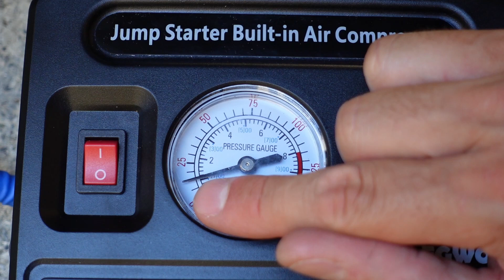JF.EGWO 2000A - 2 in 1- avviatore di emergenza per auto e compressore aria portatile a batteria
💶 Prezzo Amazon

🎯 *I maggiori sconti e le offerte Amazon di oggi Salva il link nei preferiti così le potrai monitorare ogni giorno!!* 💣🧨💣 🧨💣 🧨 📢

Intro: minuto 00:00
Contenuto della confezione: minuto 00:31
Caratteristiche tecniche: minuto 2:01
Test e modalità di funzionamento: minuto 5:00
Conclusioni: minuto 9:03

Questo video è il test e la recensione del car jumper e compressore d'aria JF.EGWO 2000A. E' quindi uno strumento due in uno: è sia avviatore per la batteria dell'auto sia compressore. E' alimentato a batteria ed è quindi portatile. Possiamo ricaricarlo con la presa di casa o con la presa accendisigari dell'auto.
La confezione include, oltre all'ugello standard, altri quattro ugelli che possiamo usare, ad esempio, per gonfiare salvagenti, canotti, materassini, palloni, polloncini e le ruote della bicicletta. Segnalo anche che nella confezione troviamo una comodissima sacca in cui riporre lo strumento e tutti gli accessori.

Se il video ti è piaciuto, non dimenticare di cliccare 👍🏼